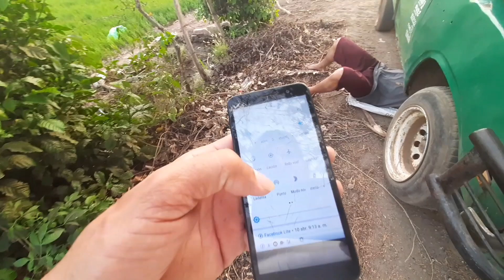Este Pick-up se nos arruinó en las parcelas de Zapotitán El Salvador. (5)